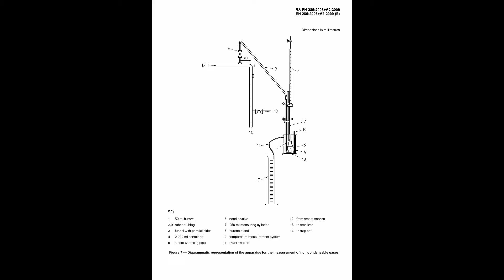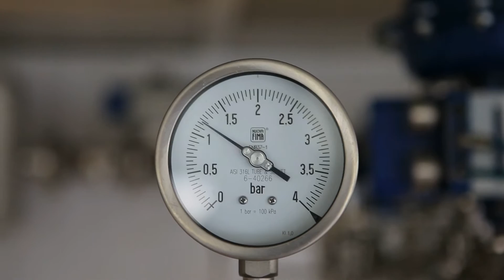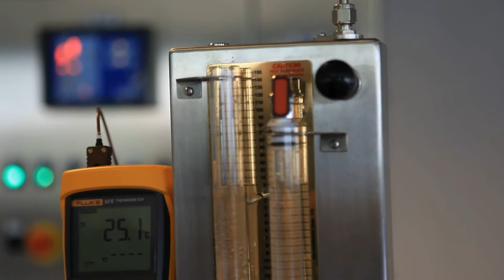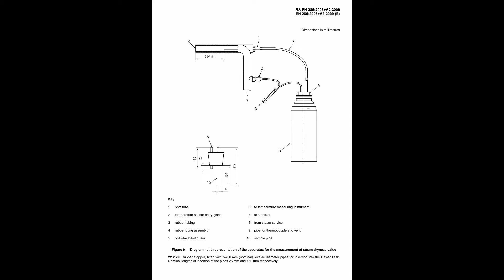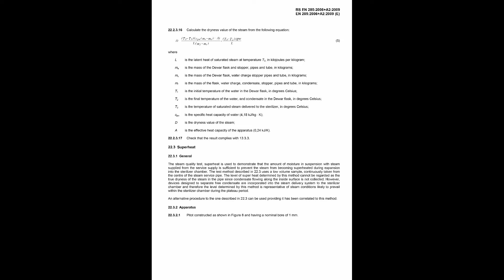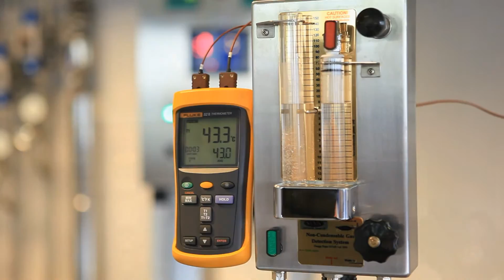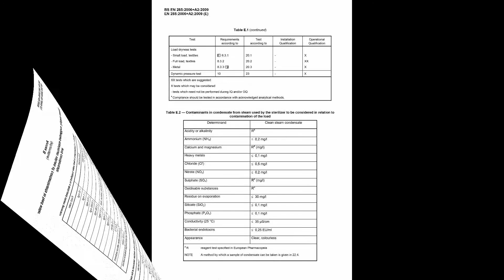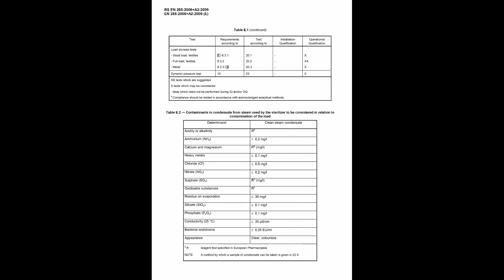Spirax Sarco Italy - Verifica della qualità del vapore